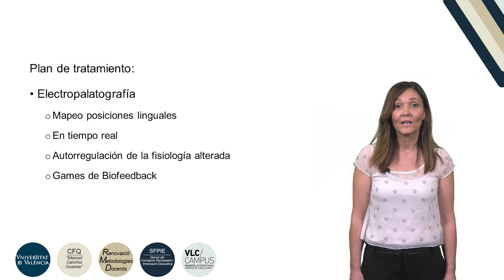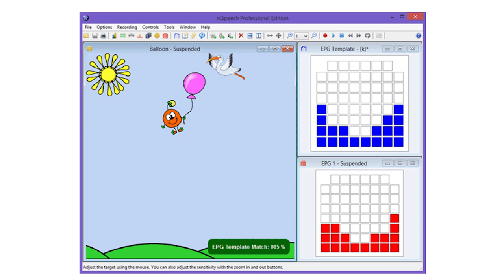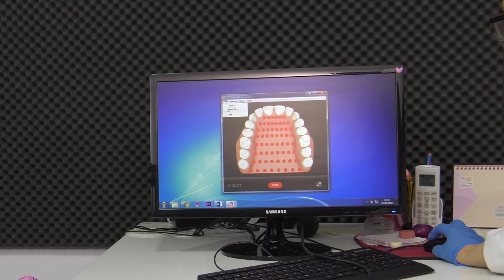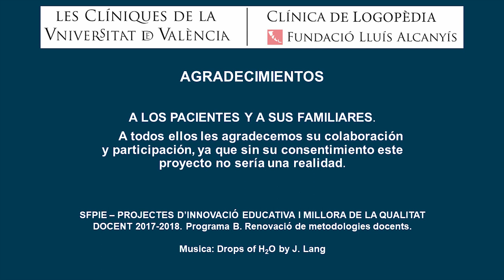Electropalatografía en la rehabilitación de un caso de fisura palatina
Autor: Peris Hernández, Cristina; Valles González, Beatriz; Puig Herreros, Clara
Año: 2018
Resumen: Este video presenta el caso de una niña con fisura palatina la cual está recibiendo tratamiento mediante electropalatografía. Este dispositivo diseñado a medida para cada paciente envia una pequeña señal eléctrica a la prótesis, que se conduce a través de la lengua a cualquier electrodo con el que contacta ofreciendo retroalimentación simultánea  en tiempo real.